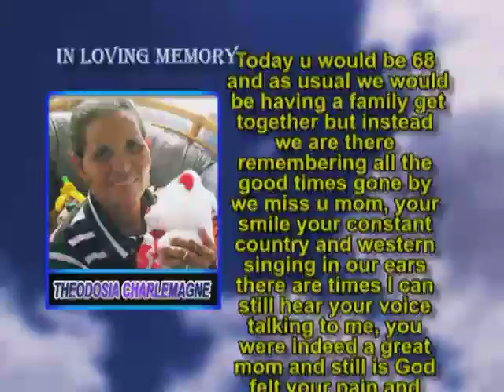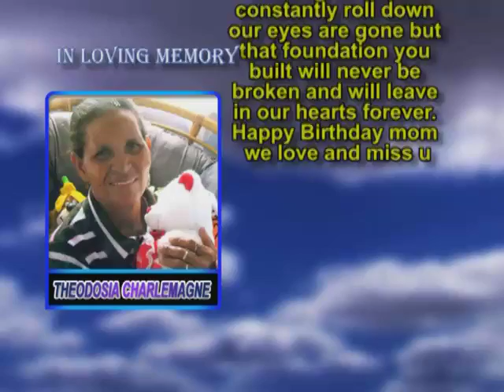Theodosia Charlemagne Memorial